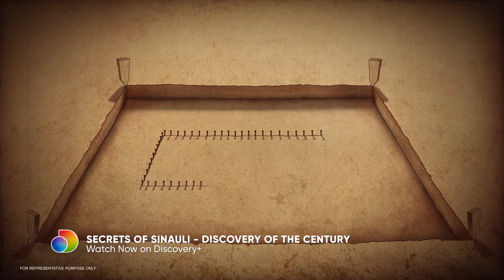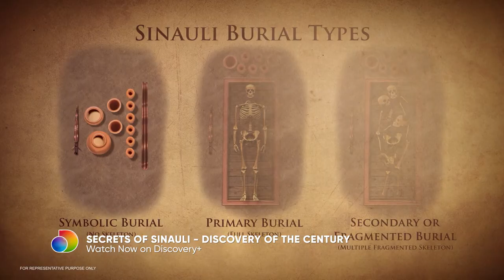Excavating The Past | Secrets of Sinauli: Discovery Of The Century | Discovery Plus Channel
Discover the unearthing of an ancient cremation site at the remains of Sinauli. Were they believers in the afterlife?

Find out more on ‘Secrets Of Sinauli: Discovery Of The Century.' Streaming now on discovery+.